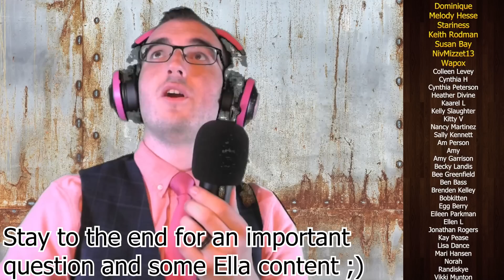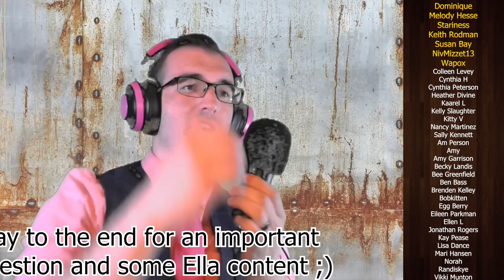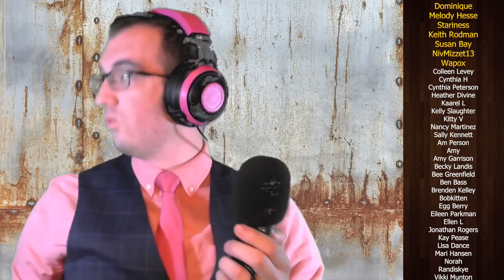Some CRAZY Musicality here!! | TRAPPED: Billie Eilish In 3 Minutes -- VoicePlay | Reaction/Analysis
Intro: (0:00)
Reaction/Analysis: (03:35)
IMPORTANT OUTRO (don't skip!): (12:52)